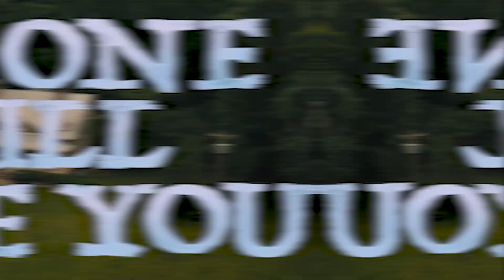Resumo do Filme “NINGUÉM VAI TE SALVAR” em Minutos - Recap Filmes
Resumo do filme: Ninguém Vai Te Salvar (No One Will Save You) - 2023

Neste Recap de Filmes, vamos acompanhar a historia do filme *"Ninguém Vai Te Salvar" (No One Will Save You)*, um filme de *ficção científica, terror e suspense* dirigido por Brian Duffield. O enredo do filme se passa na pequena cidade de Mill River e gira em torno de uma jovem chamada Brynn Adams, interpretada por Kaitlyn Dever. Brynn é uma mulher reclusa que lida com sintomas de ansiedade.

Neste Recap, você verá um resumo completo do filme "Ninguém Vai Te Salvar (No One Will Save You)", um filme que aborda temas relacionados ao transtorno de ansiedade, com uma personagem que enfrenta desafios pessoais e emocionais. O final é meio confuso, então calma que eu trouxe o *final explicado* pra você aqui neste resumo!

A história se desenrola à medida que Brynn se depara com eventos misteriosos e aterrorizantes na cidade, que envolvem elementos de ficção científica (como *Invasão Alienígena e Abdução Alienígena*), suspense e, também, a presença de seres desconhecidos como *Extraterrestres*, o que adiciona um elemento de terror à trama, fazendo com que ela busque *maneiras de sobreviver* em meio ao terror.

Em resumo, "Ninguém Vai Te Salvar" (No One Will Save You) é um filme que combina elementos de drama pessoal, suspense e terror, explorando a jornada da protagonista, Brynn, enquanto ela enfrenta seus medos e os desafios que surgem na cidade onde vive, incluindo elementos misteriosos e assustadores, e nesse vídeo você verá *como derrotar uma invasão alienígena*.

Espero que goste deste resumo do filme!
Capítulos:
00:00 Já deixou seu like?
00:17 A Vida Solitária de Brynn, a Garota do Interior
01:24 Seres Extraterrestres Buscam Alguma Coisa
02:51 Uma Cidade onde Ninguém Vai Te Ajudar
04:47 Abdução Alienígena
07:32 O Verdadeiro Plano dos Alienígenas
08:36 Verdades são Reveladas
10:09 "Ninguém Vai Te Salvar" valeu a pena?
🚨 Equipamentos usados no vídeo:
🕹️ Microfone Gamer HyperX QuadCast S
🕹️ Webcam Logitech Brio 4k

🚨 LINKS PARA ASSINATURA (COM TESTE GRÁTIS) 🚨
🚀 Conheça a assinatura PRIME da AMAZON
VENHA ME DAR UM OI! 😃
Eu sou o Lucas e este é um canal de entretenimento onde eu trago resumo de filmes, resumo de séries, informações detalhadas sobre as obras e notícias sobre seus assuntos favoritos. Espero que goste :)